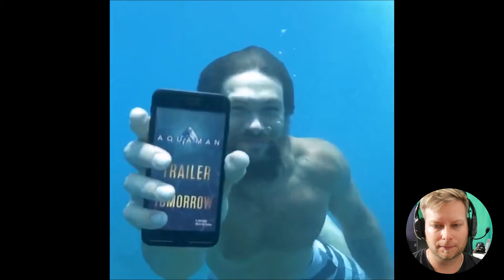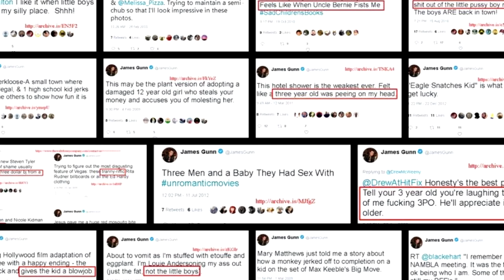Guardians of the Galaxy 3 am Ende!?!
Film News - Jason Momoa hat einen Teaser Trailer zu Aquaman 2018 DCEU gezeigt. Hier dazu meine TrailerReaction - JamesGunn wurde von Disney gefeuert! Ist Gotg3 am Ende?